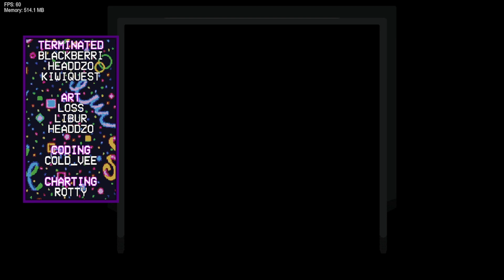Playing Friday Night Funkin' Vs Ourple Guy V3 (Part 2)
this gameplay is gonna be longer than it should, so i'm gonna release parts faster
because i want to finish this mod as fast as possible
also i didn't edit too much because i'm tired so sorry.